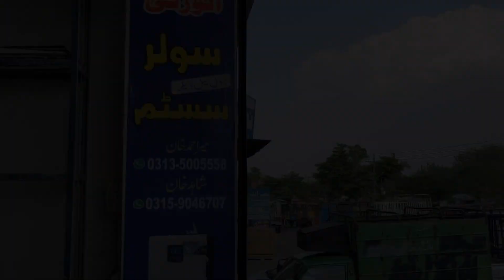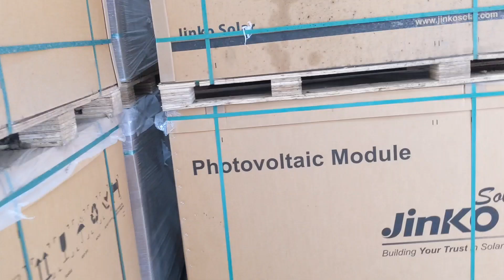Solar panel price decreased in Pakistan|latest solar panel rates|jinko solar panel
Solar Panel Price Decrease in Pakistan |Kaun Si Company Ka Solar System Purchase Karna Chahiye? market soldier

Hi Viwers today in this video we show imported solar panel decreased Price in pakistan. we show you good quality solar panels at cheep price . so enjoy the video. subscribe my channel (market soldier)

shop address .👇
qari abdul haq solar system motor market jhang faislabad.

contact person
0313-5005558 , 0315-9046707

solar panel price in Pakistan. solar panel price decreased. today solar panel price. solar plaets. faislabad solar panel market. karachi solar panel market. lahore solar panel market. quetta solar panel market. new rates of solar panel in Pakistan. jinko solar panel price . himco solar panel price. good new for solar user . Rawalpindi solar panel market. quetta solar panel market.